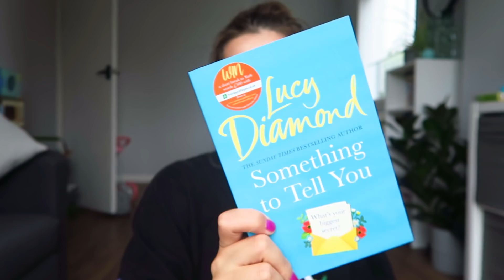What I Got For My 26th Birthday! | Phoebe & Me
Hi everyone,

Today I'm back sharing with you the things I was kindly gifted for my 26th birthday! Really hope you all enjoy this video!

Jess
xxx

ABOUT US